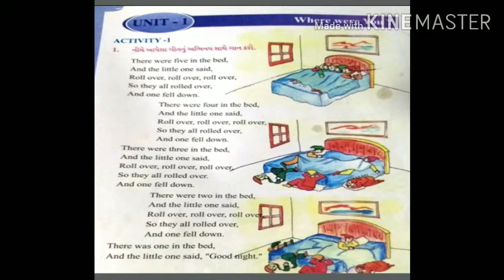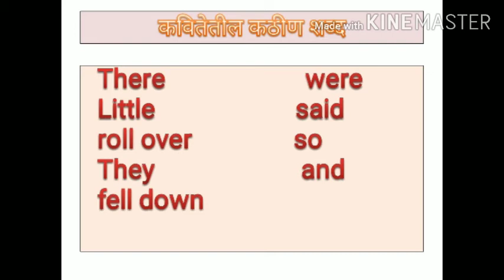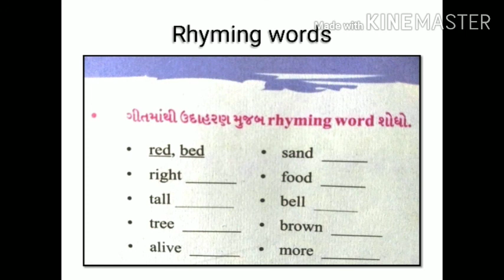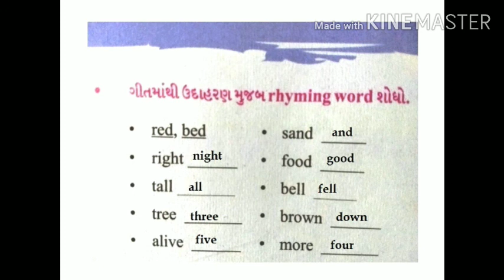Std.6 unit-1 Where were you?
Poem "There were five in the bed" & rhyming words